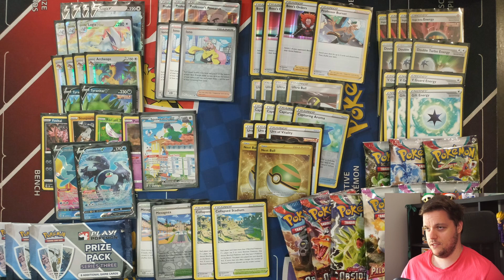LUGIA NADAL SILNA! CZWARTE MIEJSCE na turnieju w BYDGOSZCZY! | Karty Pokemon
W miniony weekend udałem się do Bydgoszczy na turniej League Cup i zająłem na nim czwarte miejsce! Zapraszam do krótkiej relacji!